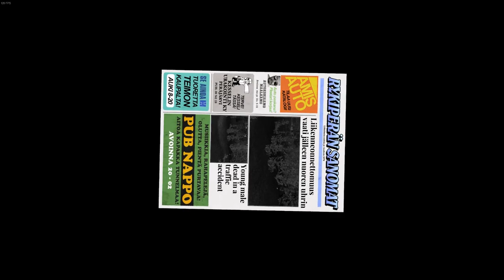GAS GAS GA--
Cirno playing My Summer Car